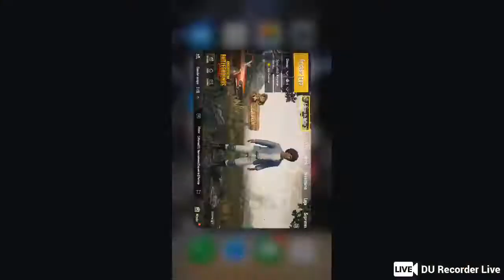Pubg ao vivo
Batalha solo